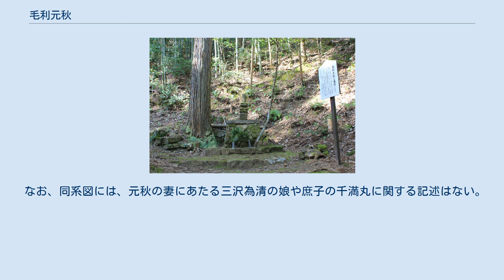毛利元秋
毛利 元秋（もうり もとあき）は、戦国時代から安土桃山時代にかけての武将。
毛利家の家臣。
毛利元就の五男。
通称は少輔十郎。
官途は刑部大輔。
 天文21年（1552年）、安芸国の戦国大名・毛利元就の五男として誕生した。
母親は側室の三吉氏（備後国の国人・三吉氏の出身）。
 弘治2年（1556年）から始まる毛利家の防長経略で大きな戦功を挙げた周防国国人・椙杜隆康に実子が無かったため、父・元就の命によって元秋は椙杜家へ養子に入った。
 永禄9年（1566年）に月山富田城の尼子義久が毛利氏に降伏すると、月山富田城には福原貞俊や口羽通良ら毛利の重臣が在番していたが、福原貞俊や口羽通良をいつまでも在番させるわけにはいかなかったため、元就は豊前国京都郡の松山城の城将を務めていた天野隆重を月山富田城の城将に起用した。
隆重はその責任の重大さから固辞し、城将を元秋として自分はその補佐役を務めることを願い出た。
しかし、元秋がまだ15歳であったことから、元就はあくまで隆重が城将を務めるように説得したため、隆重は3つの条件を提示して容認されたことで城将を引き受けた。
 永禄11年（1568年）6月10日、元秋は月山富田城への在番を申し付けられ、出雲国に3500貫を与えられた。
元秋は同年6月12日に起請文を提出し、毛利氏への忠誠と一層の努力を誓うと共に、輝元が元秋に対して憐愍を垂れるよう要請した。
しかし、間もなく毛利家は九州に出陣（立花城の戦い、多々良浜の戦い）することとなったため、元秋の月山富田城への入城は延期されることとなる。
 毛利家が九州へ出陣した隙をついて、永禄12年（1569年）から翌年にかけて、出雲奪還と尼子家再興を狙う山中幸盛・尼子勝久らによる出雲侵攻や、大内輝弘の乱が起こる。
尼子軍に攻められた月山富田城の天野隆重は兵数の少なさを勘案し、永禄12年（1569年）11月3日に長門国の長府に在陣している小早川隆景へ救援を要請した上で月山富田城に籠城し、尼子再興軍に抵抗した。
同年10月25日に既に大内輝弘を討っていた輝元らは直ちに安芸国へ帰還し、永禄13年（1570年）1月6日に輝元を総大将として出雲へ出陣。
元秋も輝元に従って月山富田城を救援し、毛利軍は逆襲に転じて尼子再興軍を打ち破った。
これによって、元秋は月山富田城の城将を命じられた。
なお、月山富田城将となったことで椙杜家との養子縁組を解消し、毛利元秋または在名から富田元秋と名乗ったとされる。
 天正6年（1578年）2月に播磨の別所長治が毛利家に服属したため、吉川元春と小早川隆景が先鋒として播磨へ出陣する。
元秋は元春の軍に属して従軍し、上月城の戦いに参加した。
 天正13年（1585年）5月5日に月山富田城において34歳で病死した。
墓所は月山富田城近くの宗松寺跡。
元秋の死後間もなく元秋の子たちも死去したため、元秋の遺領は同母弟の末次元康に受け継がれた。
 元秋の男子には、庶子である千満丸がいる。
『閥閲録』巻57「蜷川権左衛門」に収められた蜷川家の家譜において、元秋付きの家臣であった蜷川秋秀の事績の中でその存在が記されており、天正13年（1585年）に元秋が死去すると、蜷川秋秀は元秋の庶子に千満丸がいることを毛利輝元に言上して赤川就武と共に千満丸付きの家臣となったが、千満丸は3歳の時に疱瘡で死去したと記されている。
 一方で元秋には女子もおり、『近世防長諸家系図』掲載の厚狭毛利家の系図にも記録が残っているが、病人であったために嫁がず、従兄弟にあたる毛利元宣を養育したとされている。
母親及び本名は不明であるが法名は「梅仙院雪窓妙好」とし、万治2年12月4日(1660年1月16日)に死去し、養育した元宣らと同じ長門国厚狭郡宝珠山に葬られた。
 なお、同系図には、元秋の妻にあたる三沢為清の娘や庶子の千満丸に関する記述はない。